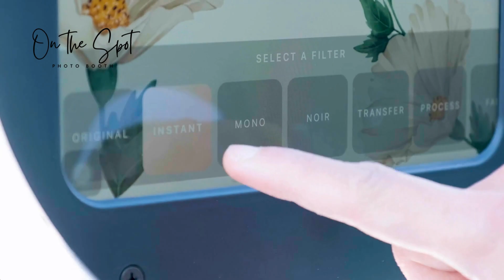Luxury Photo Booth Rentals - On The Spot Photo Booth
Sleek & modern photo booths that will give your event an added aesthetic. Whether you're throwing a birthday bash, corporate shindig, festive get-together, or tying the knot, a photo booth is the perfect way to bring everyone together and keep the good times rolling all night long!